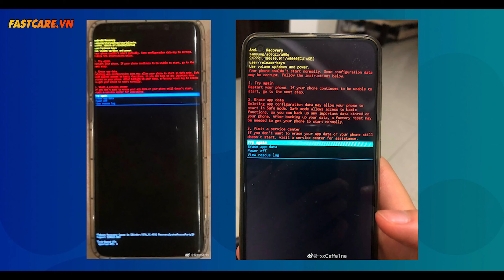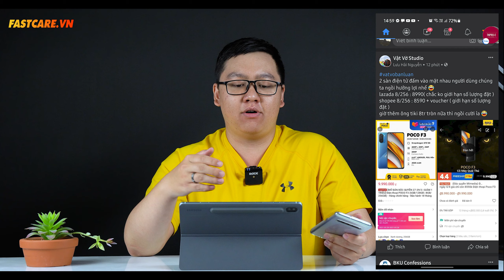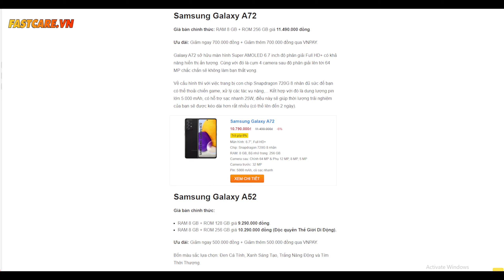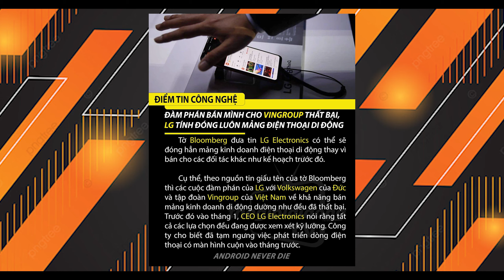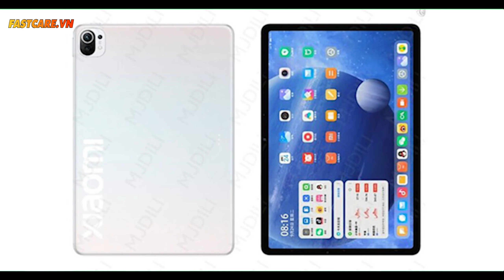Poco F3 QUÁI THÚ Ra Mắt Chính Hãng | Snap 870, Ram 8Gb, Rom 256GB - K40 Đang Giảm Giá Sốc | Fastcare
Poco F3 [Quái Thú] Ra Mắt Chính Hãng  - K40 Đang Giảm Giá Sốc | Fastcare

🧐☀ Link khắc phục tạm thời hàng loạt ứng dụng Android gặp sự cố crash liên tục

Webview của hệ thống Android - Ứng dụng trên CH Play

Đ/c: 587 Lê Hồng Phong, P.10, Q.10, TP.HCM
Địa chỉ:
CN 1: 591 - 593 Lê Hồng Phong, P.10, Q.10, TP. HCM
CN 2: 254 Hoàng Văn Thụ, Phường 4, Tân Bình, HCM
CN 3: 303 XVNT, P.24, Q. Bình Thạnh, TP. HCM
CN 4: 200 Khánh Hội, P.6, Quận 4, TP. HCM
CN 5: 117 Quang Trung, P.10, Gò Vấp, TP HCM
CN 6: 380 Võ Văn Ngân, P Bình Thọ, Q. Thủ Đức, HCM